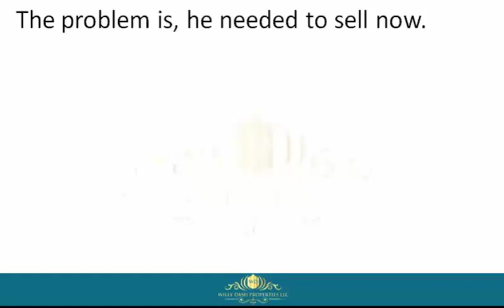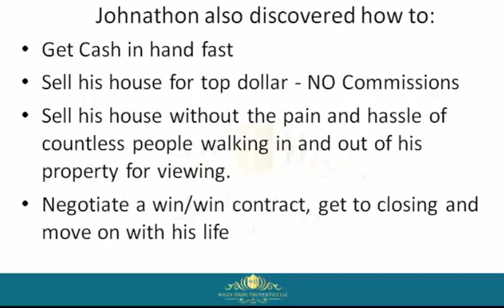How To Sell My Home In Monroe Fl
how to sell my home in monroe fl If you are looking for how to sell my home in monroe fl, then watch this video to learn everything you need to know about how to sell my home in monroe fl